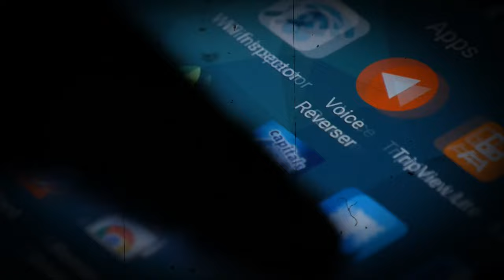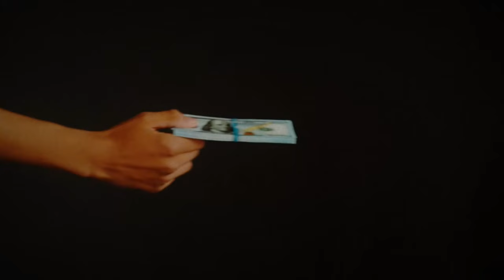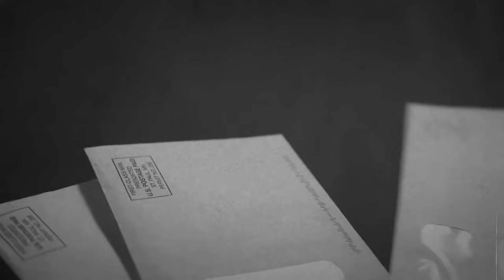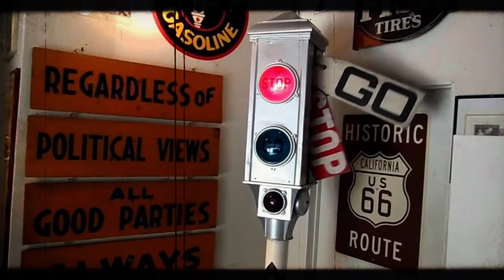School Will Never Teach You About These Black Inventions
In the annals of history, we've often heard about inventors like Thomas Edison, celebrated for their groundbreaking creations. But the stories of lesser-known inventors, particularly African Americans, often remain in obscurity. This video shines a light on five remarkable inventors and their incredible contributions.

Marie Van Brittan Brown, a black woman living in Queens, New York, devised a groundbreaking home security system in the 1960s. In the scorching summer of 1938, Joseph A. Numero and engineer Frederick McKinley Jones crafted the Thermo King refrigeration system. Philip Bell Downing, inspired by the challenges of nineteenth-century mail delivery, created the outdoor mailbox in 1891.

Garrett Morgan, the first black man in Cleveland to own a car in the early 1920s, witnessed a horrific accident at a poorly regulated intersection. And, Dr. James E. West played a pivotal role in microphone technology. In 1960, he co-invented the foil electret microphone, a cheaper and more efficient alternative to existing models.

These inventors, often overlooked in mainstream history, have left an indelible mark on our lives through their innovative creations, showcasing the power of human ingenuity and determination.